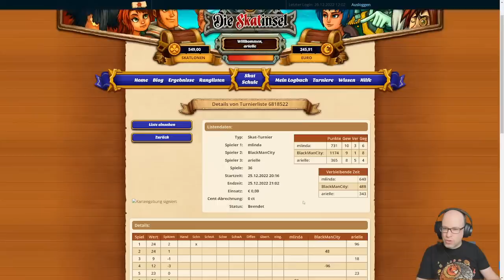Noch ein Tannenbaumturnier auf Skatinsel Euroskat mit Daniel aka "arielle".